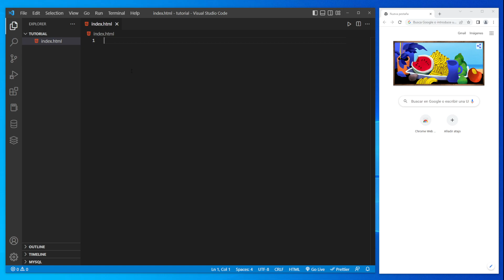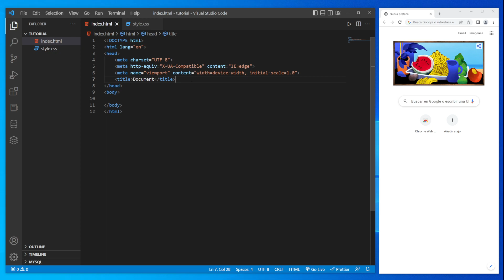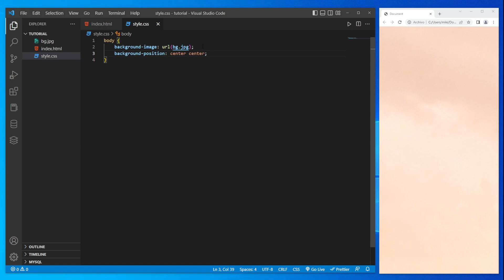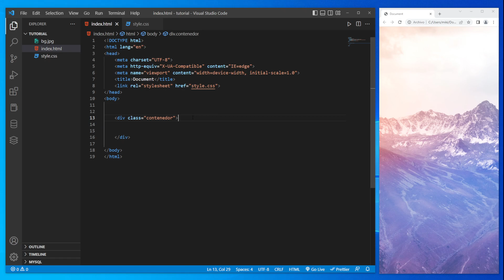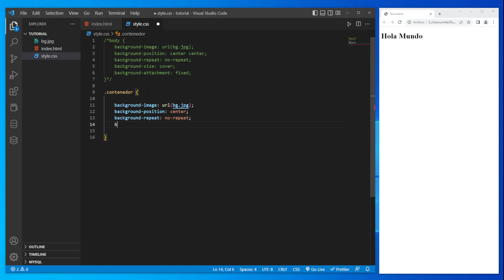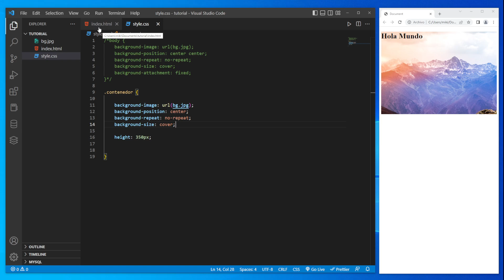como HACER que una IMAGEN OCUPE todo el ANCHO en CSS 🚀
En este tutorial aprenderemos como hacer que una imagen ocupe todo el ancho en css